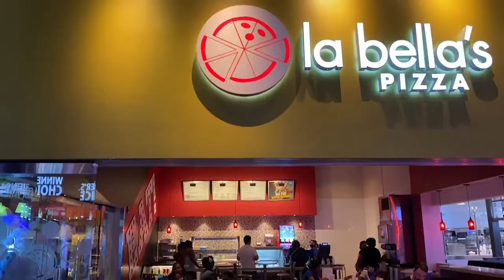Martinrea Teamed up with Big Brothers and Big Sisters to Mentor Young People and Build Relationships